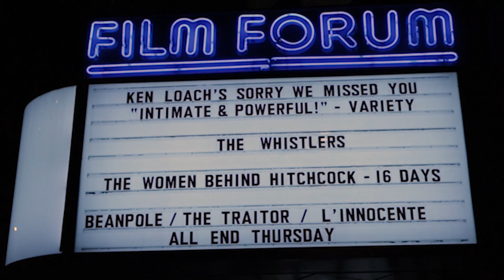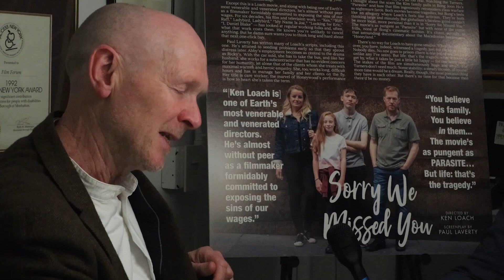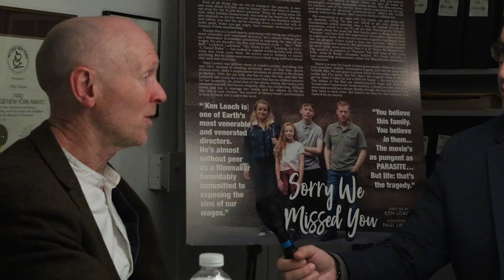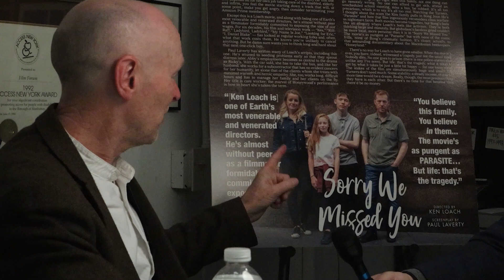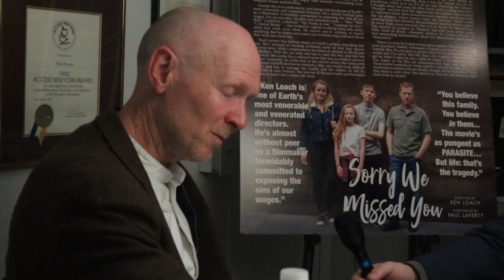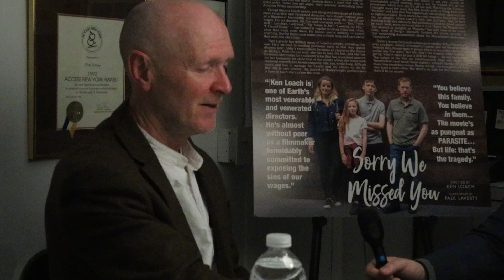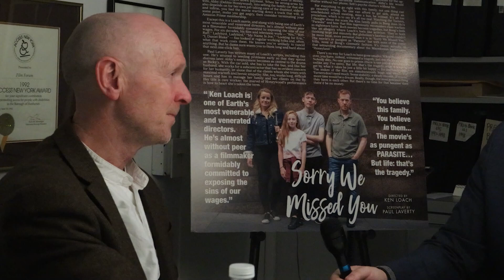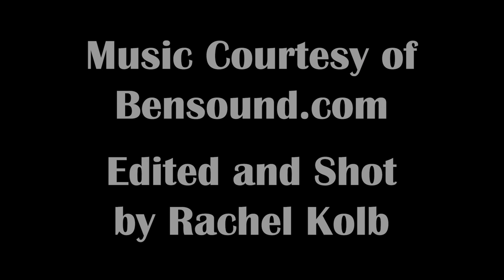Matthew Broderick vs. Machines vs. Monsters Edition! WarGames / Godzilla (1998)